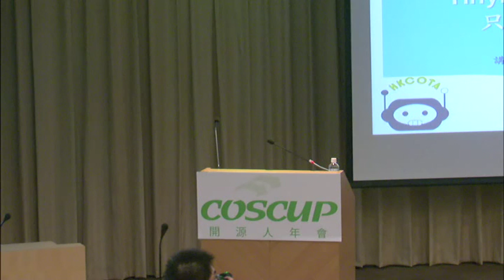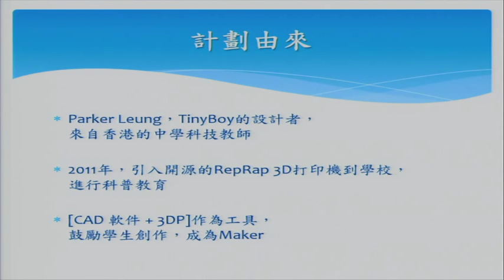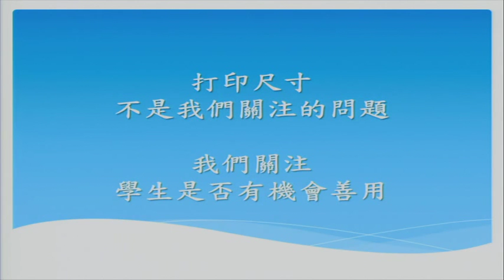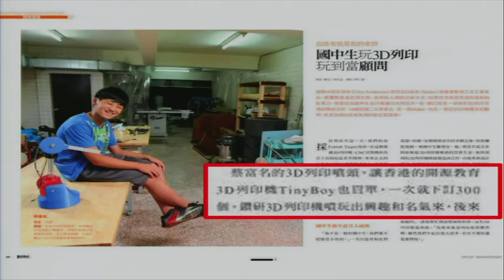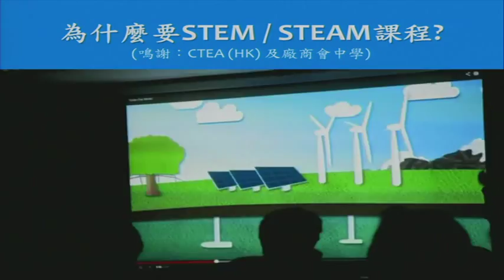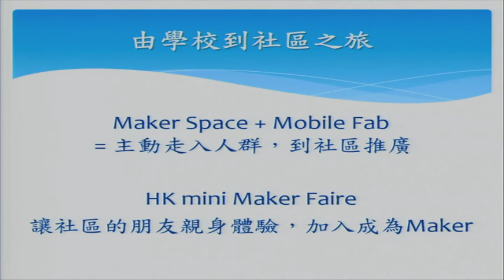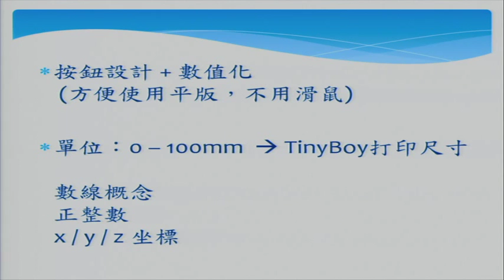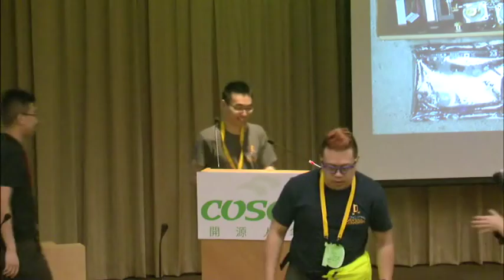2015 COSCUP Day 1 R2 02 TinyBoy 3D 打印教育計劃, 只有硬體, 是否足夠？ 講者：wanleung